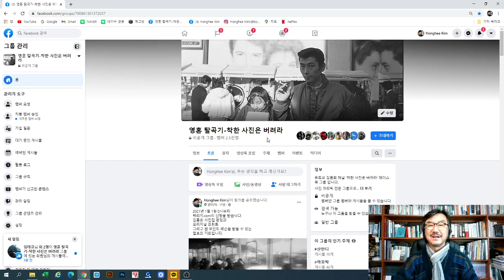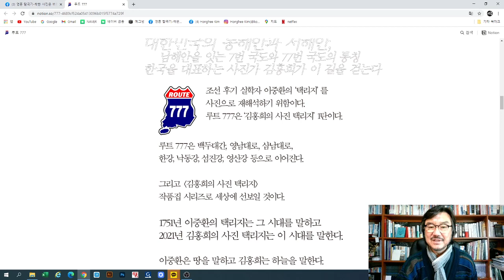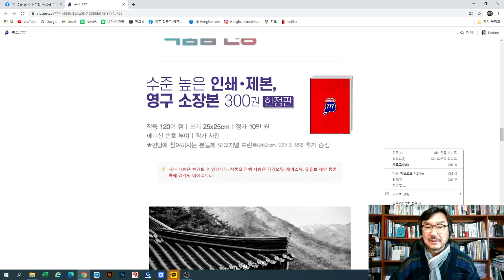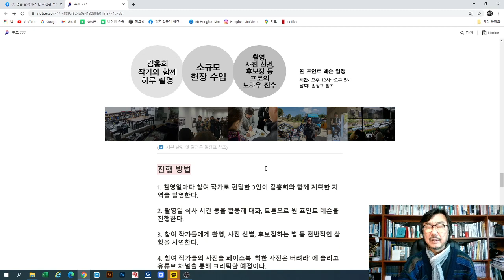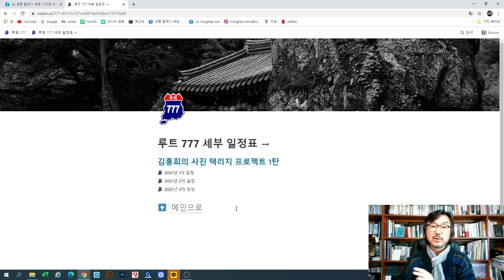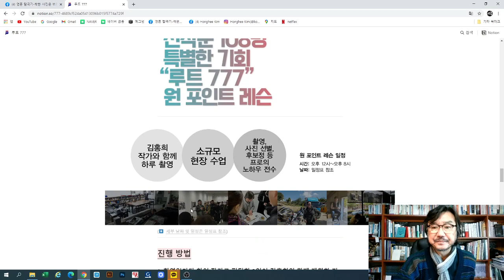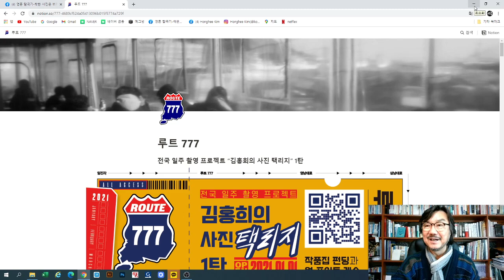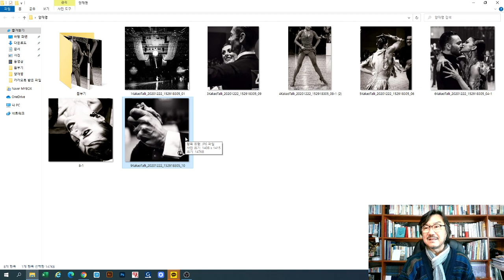2021-01-02 김홍희의 루트 777 펀딩 신청과 양재명의 Shall we dance?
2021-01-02 김홍희의 루트 777 펀딩 신청과 양재명의 Shall we dance?

2021년 1월 1일 0시부터
루트 777 (notion.so) 의 신청을 받습니다.

일시 : 매월 1,2,3 주/ 화요일 / 정오 12시
방법 : 구글meet 을 이용한 비대면 수업
수업료 : 월 10만원